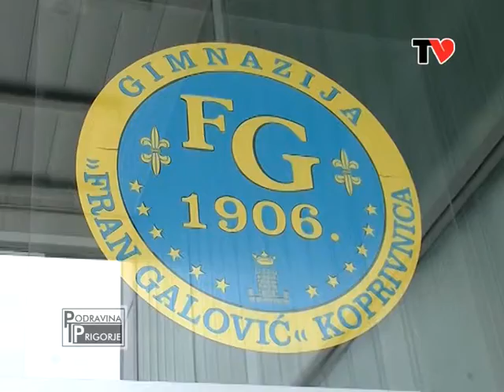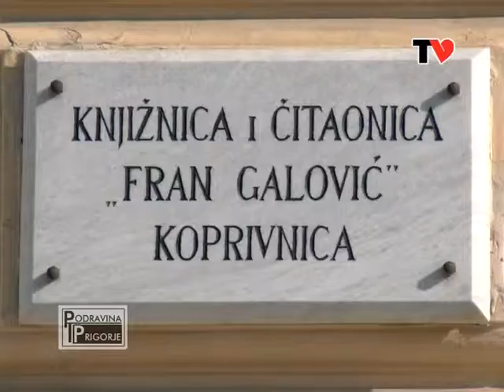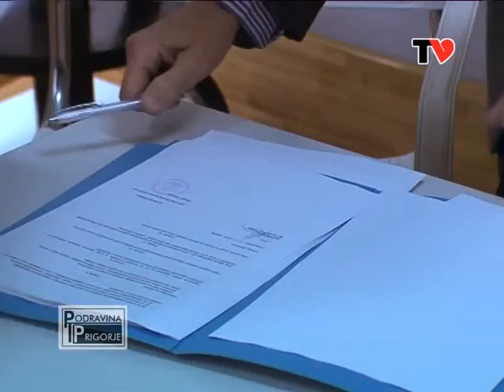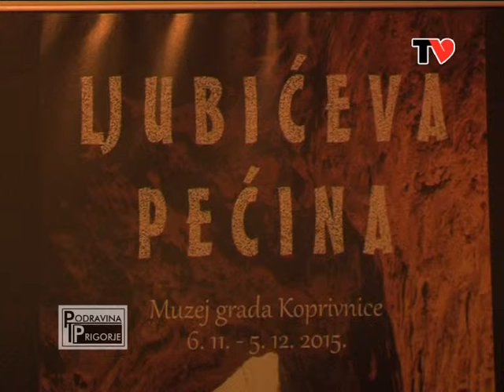Podravina i Prigorje 165 (26. studenog 2015.)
Srce TV